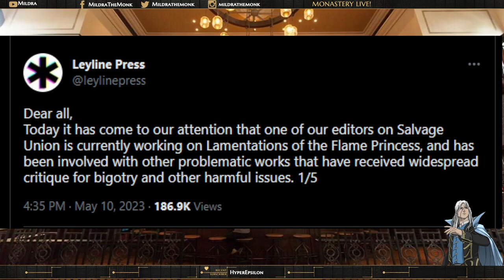Discussing Leyline Press' "Unforced Error"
May it be a few more months before I discuss drama like this...